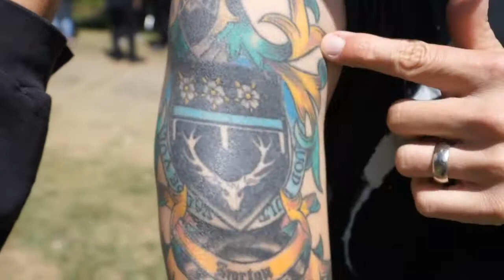ROCKwell UnScene - Papa Roach - Carolina Rebellion Interview